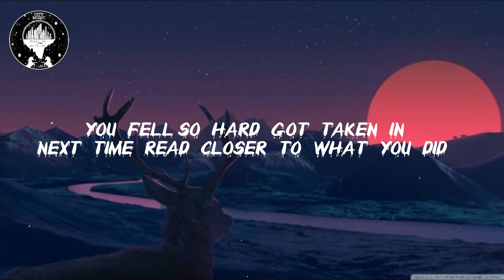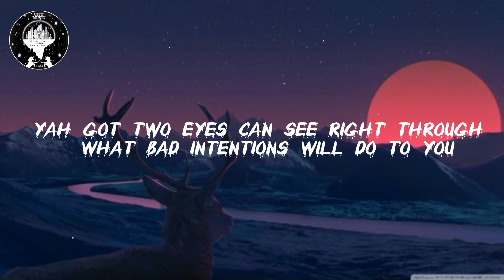RYYZN - Parking Lines [LYRIC]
Welcome to city music where you can get best music with lyrics and 8d audio🎧!!

▽ Follow RYYZN

LYRIC;
[Chorus]
Open road while you wasting time
Live important lives, gonna redefine
Just let go of their bad advice
In those parking lines, In those parking lines

[Verse 1]:
You fell so hard Got taken in
Next time read closer to what You did
Can't just do what’s already done
Ready done
Can't outrun

[Pre-Chorus]:
Bad days good nights
You already know
Yah got that feeling
Long weeks short years
Doubt is starting grow
Yah don't believe them

[Verse 2 ]:
Yah got two eyes can see right through
What bad intentions will do to you
Can't trust them not a single world
Single word
That you heard

If you need a song removed from my channel, please Contact via Email. (Provided above)